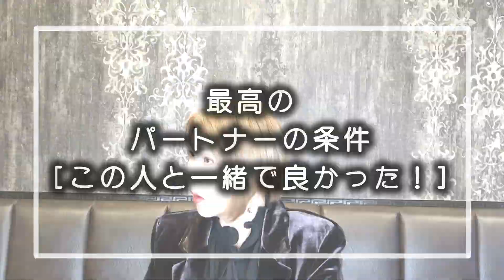最高のパートナーの条件この人と一緒で良かった!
☆NIPPON結婚プロジェクト代表

🍀NEWSー2022年4月～
東証一部上場企業IBJの加盟店として
結婚紹介所/NIPPON結婚プロジェクトをスタート
結婚したいきちんと身元の分かるお相手登録
75000人！
山崎が手取り足取りサポートします。
只今絶賛！入会金0円キャンペーン中です。

経歴
☆制服が嫌いでアパレル会社に勤務。

32才の時に最愛の娘・マリアを授かり
2年間専業主婦業を経験・・・後・・・

1998年に株式会社エンジェルを設立

この春、結婚紹介所をスタートさせ
恋愛。婚活。浮気。不倫。離婚。浮気調査に至るまで
男女間の総合商社として社会貢献いたします。